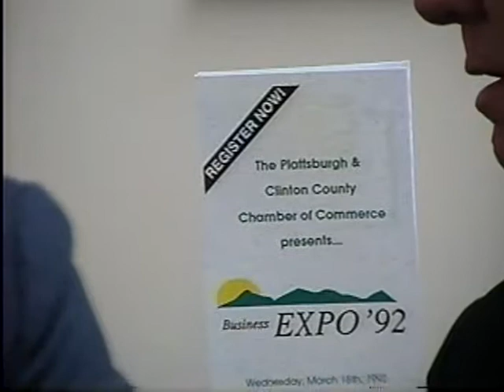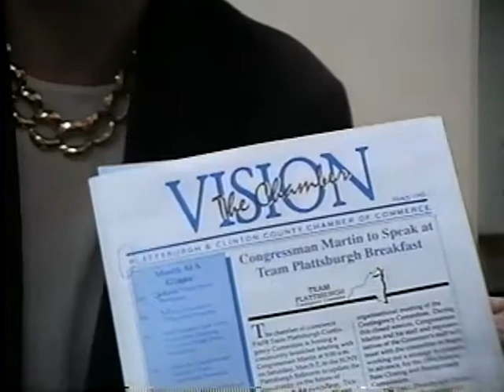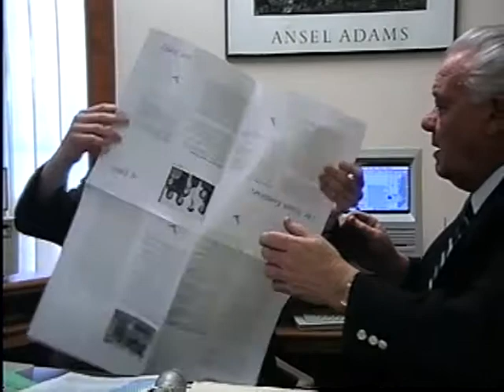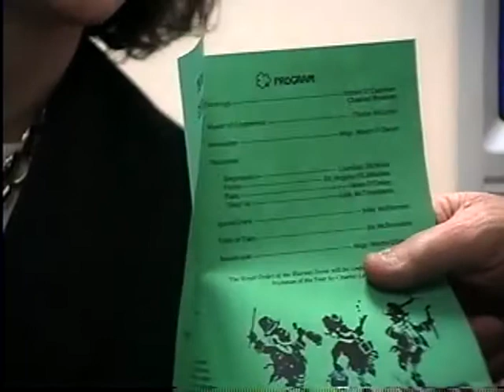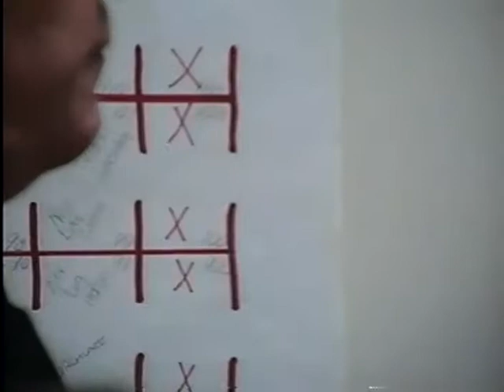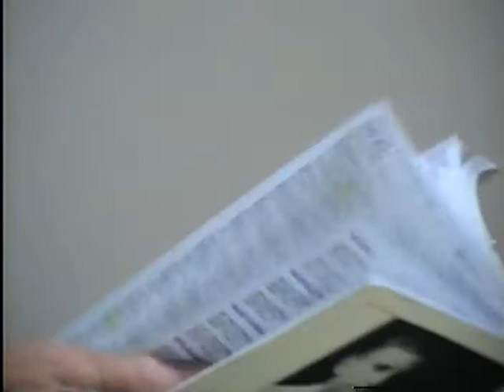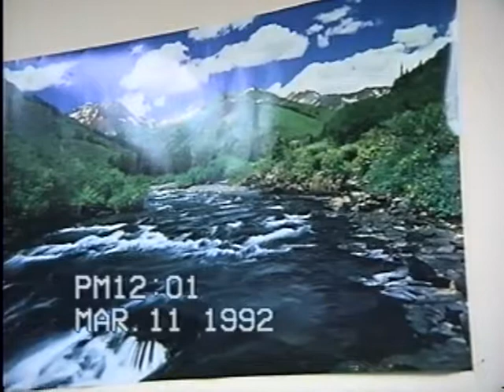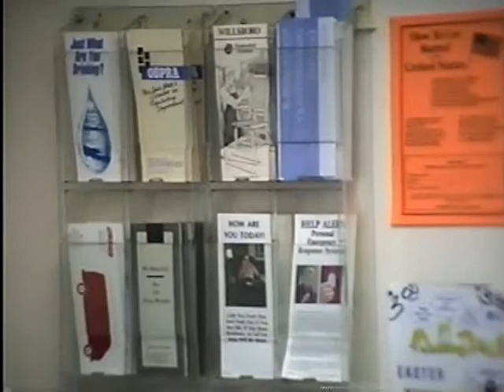WGOH - Plattsburgh Chamber of Commerce 3-11-92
Bob goes behind the scenes at the Plattsburgh North Country Chamber of Commerce's offices in 1992.